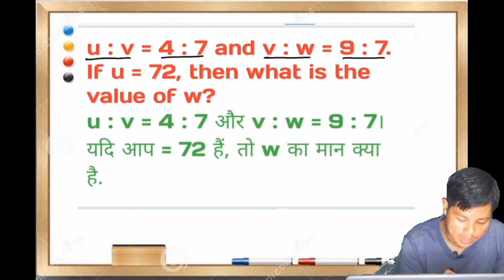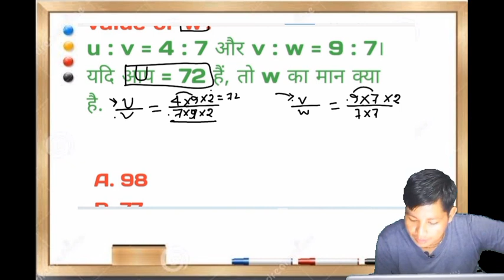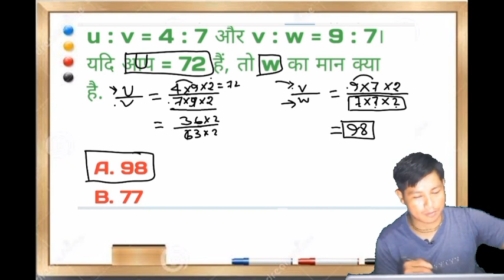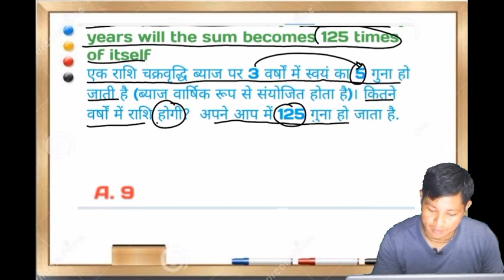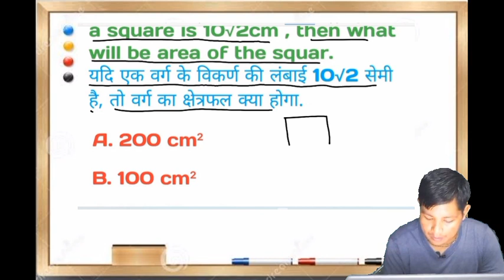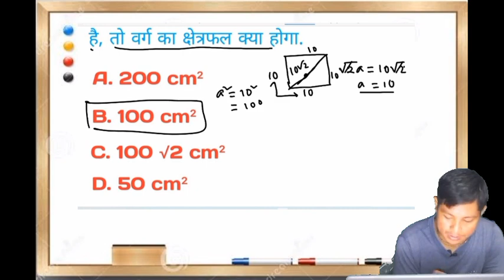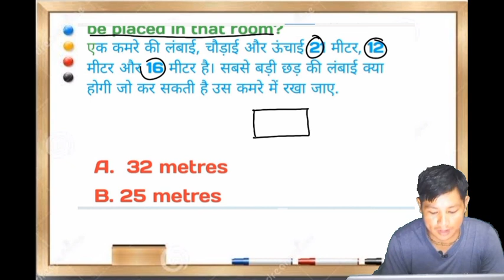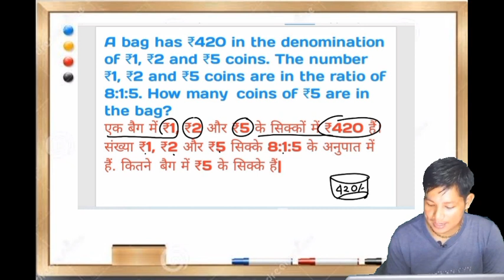Maths Tricks For SSC GD//SSC GD Maths Shortcut//Sanusir Maths Shortcut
maths tricks for ssc gd
ssc gd maths shortcut
sanusir maths shortcut